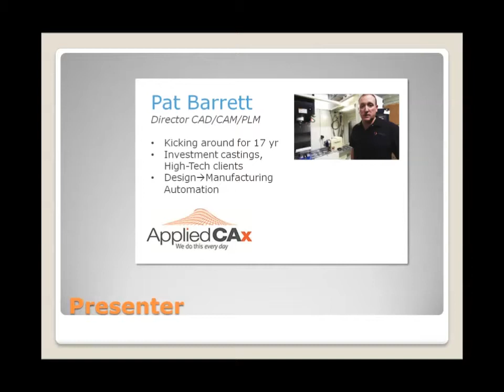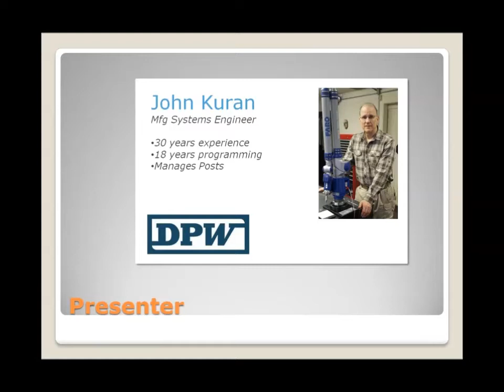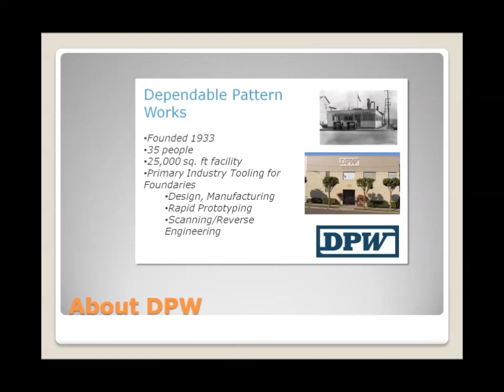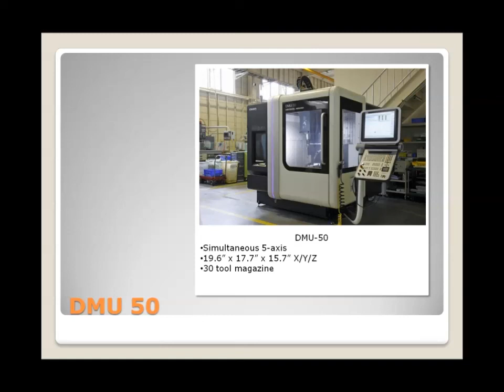Webinar: Moving to 5 Axis (Part 3)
In this part 3 of 4, John Kuran from Dependable Pattern Works talks about the transition process to 5-Axis milling.

For more NX resources & webinars and to sign up for our enewsletter please